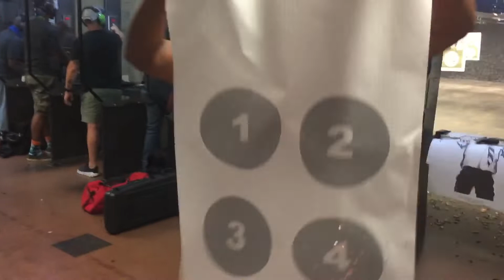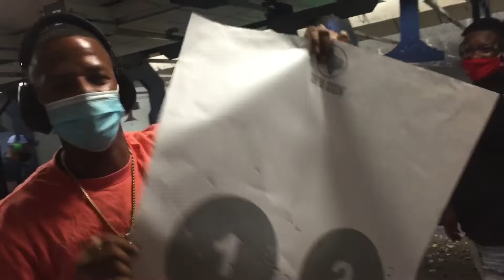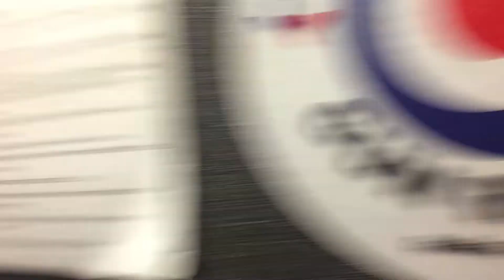Deezy In The Gun Range (Must See )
Ar15 40 caliber and Mac 11 at the gun range